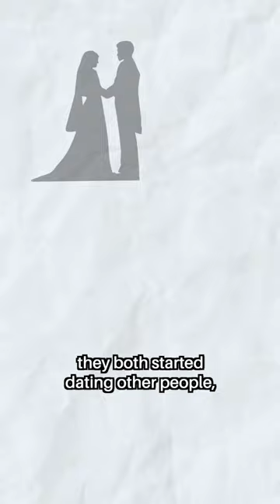she shaved her head during her wedding… ❤️